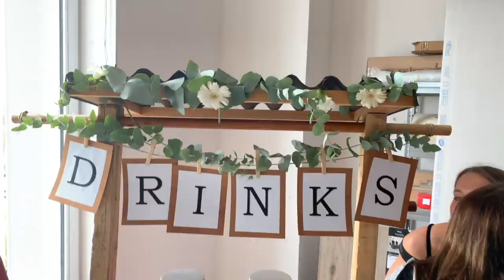PFW SS20 MIRA MIKATI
This video is about PFW SS20 MIRA MIKATI